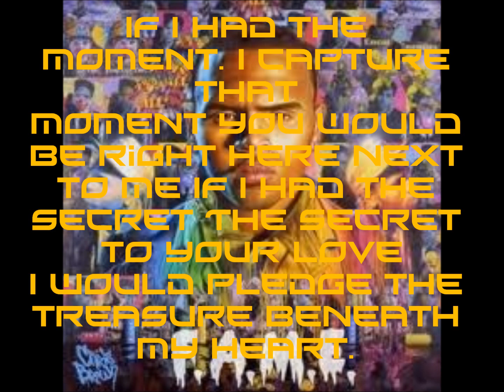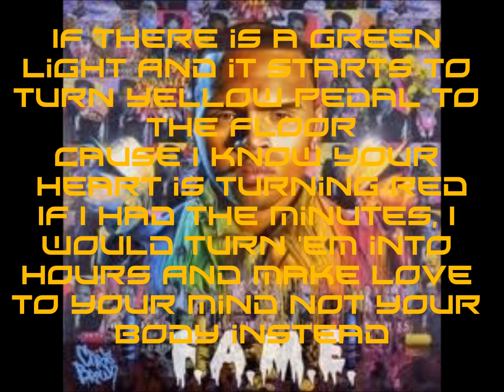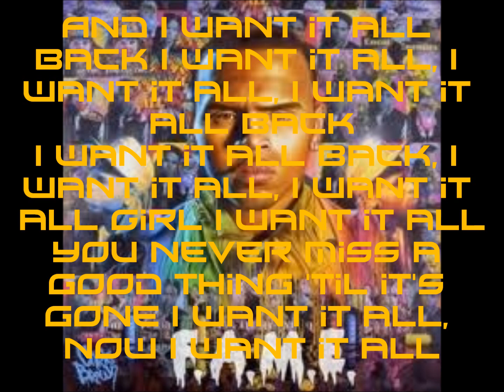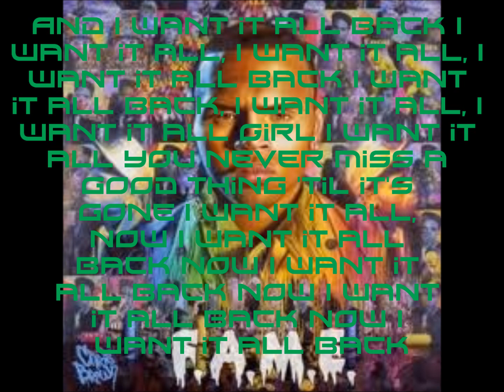Chris Brown - All Back - Lyrics